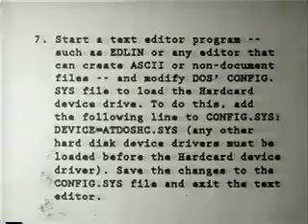Adding a hard drive in the old times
An Apple classic, in the old times, adding a hard drive to a regular pc was quite difficult, you needed a tech guy to do it for you while with a mac, you just plugged it in and off you went.
Apple still has the lead on lots of technologies, Windows is just a bad copy of all of it, even if some things do work, hahaha.